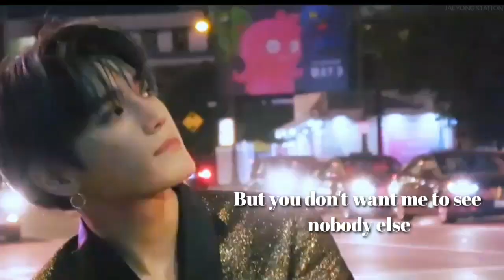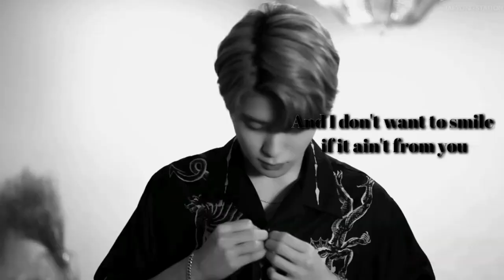jaeyong ; boyfriend [fmv]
bgm; boyfriend by Ariana Grande, Social House

I don't own nothing but editing.